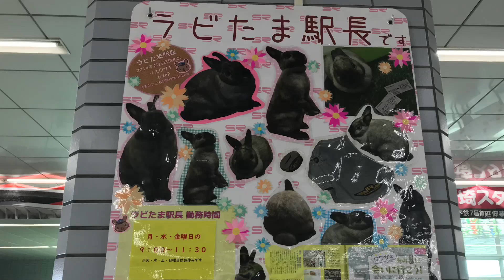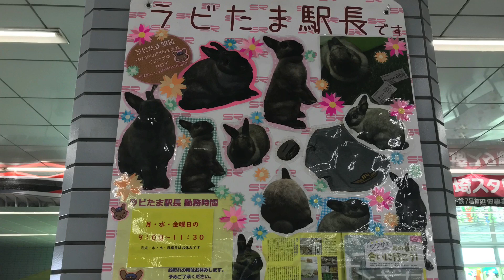🐰ラビたま駅長に会ってきました💚 浦和美園駅